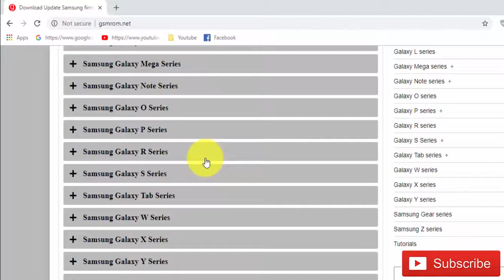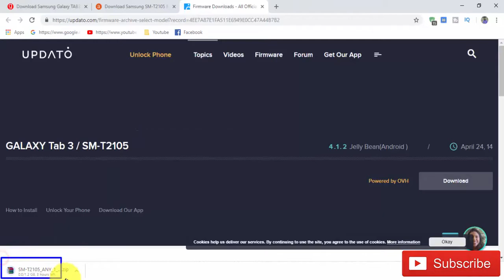Download Samsung Galaxy TAB3 SM-T2105 Stock Firmware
In this Website (gsmrom.net) we have managed to share the Original Samsung Stock Rom (firmware) for
Samsung Galaxy TAB3 SM-T2105